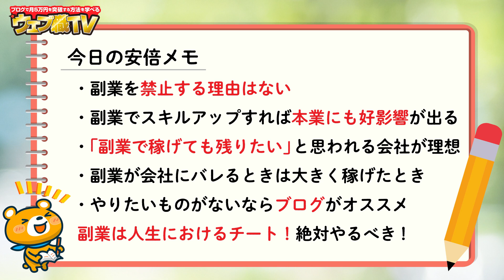副業をやることに社長はどう思う？【副業禁止の会社はヤバい！】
【大河内薫のマネリテ学園】日本中の「バレたら困るけど、副業やりたい人」が見るべき動画

社長になるにはどうすればいい？
※近日公開予定です

ブログ以外の副業もオススメしたい【ブログはやめて他の副業をやろう！】

●目次
0:00 オープニング
0:14 副業をやることに社長はどう思う？
0:47 副業を禁止する理由はない
2:15 副業で稼げたら会社を辞めてしまう？
5:06 副業は会社にバレる？【相当稼がないとバレない】
6:55 どの副業をやればいい？
9:00 自分でお金を稼ぐ視点を持てる
11:04 副業は人生におけるチート
12:20 今日の総括
15:25 安倍メモ

1986年生まれ、三重県出身。
2005年の大学1年生からウェブ業界で働き始める。卒業後は広告代理店に勤務後、2014年に独立。翌年、株式会社メリルを創業。現在は、子育てに悩むユーザーと専門家のマッチングサービス「子育て相談ドットコム」や名古屋でコワーキングスペース「ABCスペース」を運営。